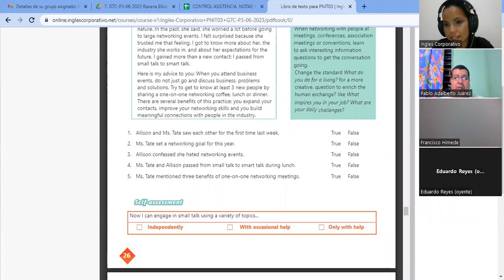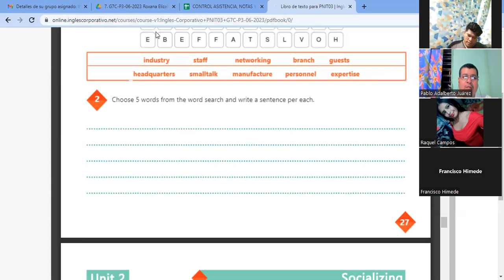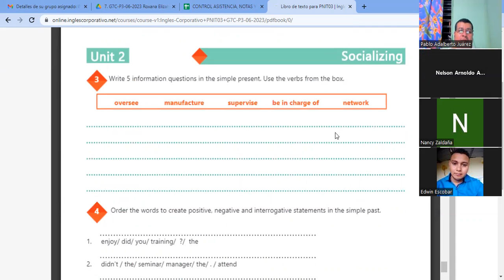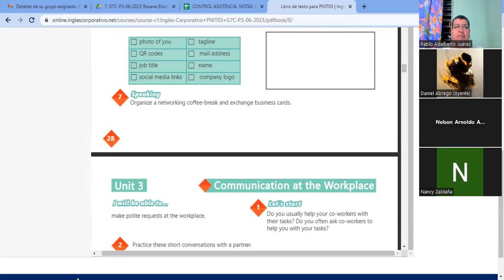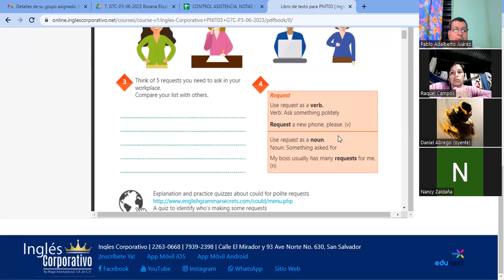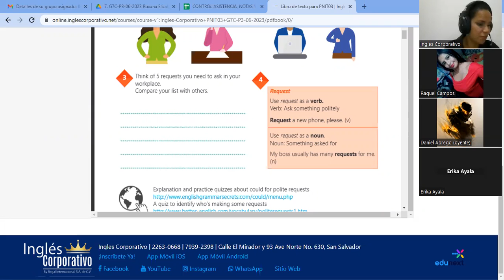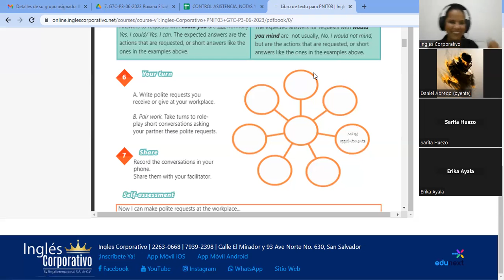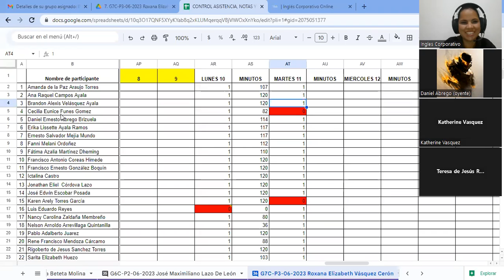SESION11-11-07-2023-29750-8048-0102/2023-VASQUEZ-How to use could you...? and would you mind..?